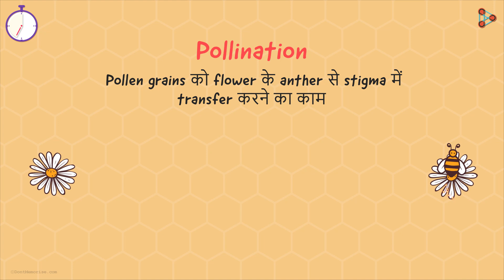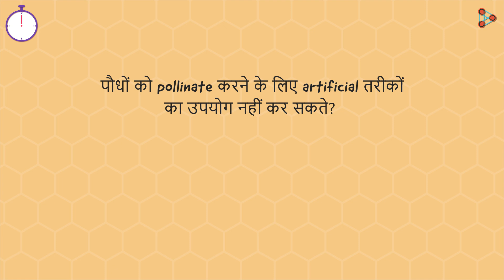Bees क्यों important हैं ? - in Hindi (हिंदी में ) | One Minute Bites | Don't Memorise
📲IIT JEE Main College & Branch Predictor 2024 Were you ever stung by a bee? Probably not! Bees’ sting only when threatened or their hive is in danger. But should you be afraid of them? Definitely not, they are an important part of your daily life, in ways you will never have imagined. Watch this One Minute Bites video to know why bees are important to us.